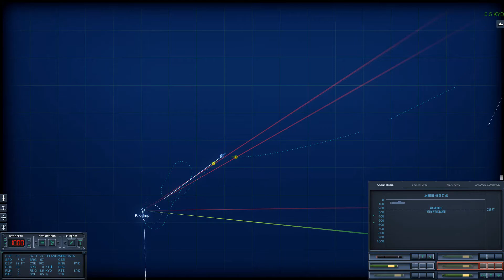You don't want ADCAP tracking you when you play with Kilo Imp Diesel Electric - Epic Mod